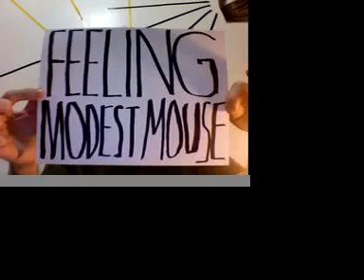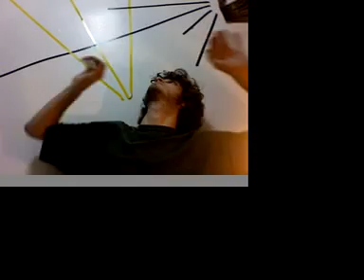Dark Center of The Universe